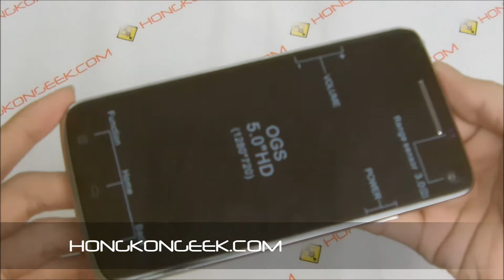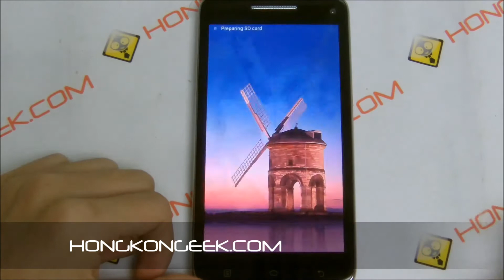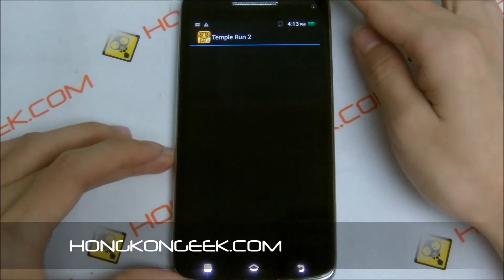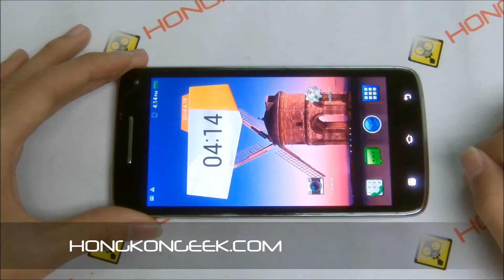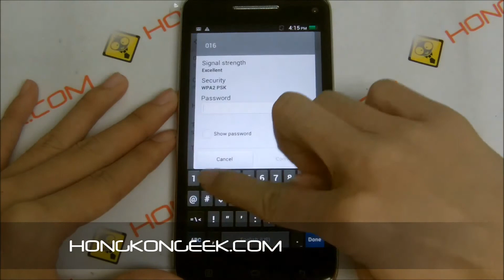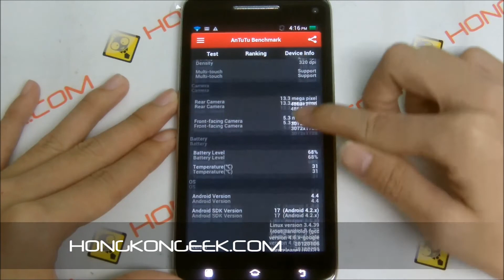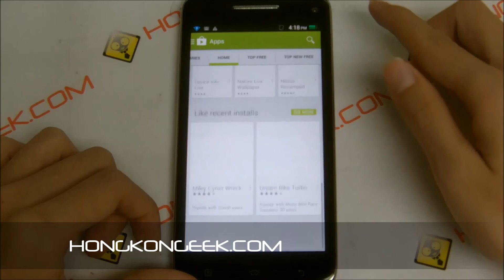UNBOXING AND TEST - CHINESE SMARTPHONE W-92 ANDROID 4.4 2GB/16GB